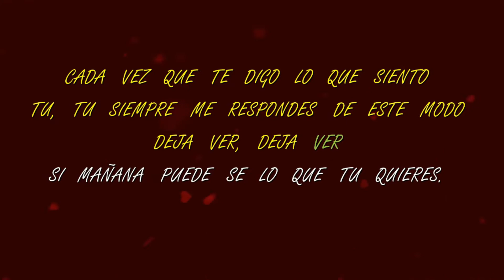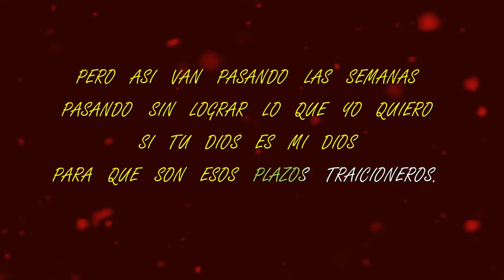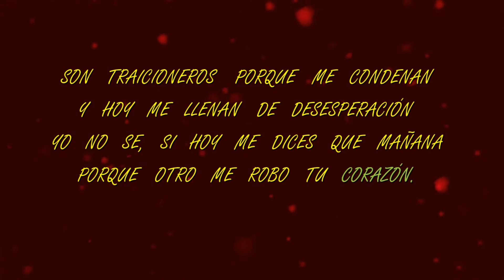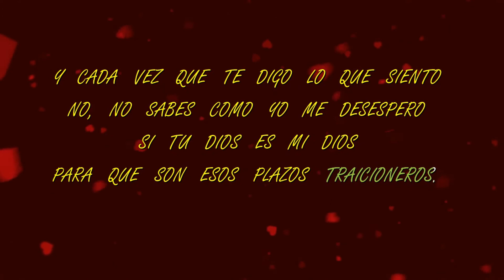Plazos Traicioneros - Hector Lavoe - Letra HD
Regalo de Fin de 2021